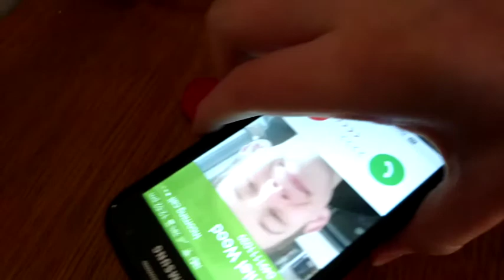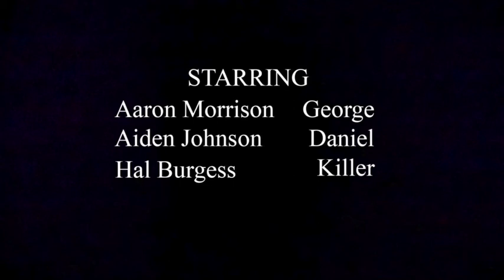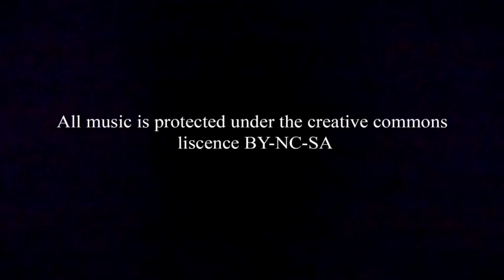SILENCED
Upon finding an old transistor radio, a young man discovers unnerving voices warning him of impending doom to whoever it mentions. These Year 9 students completed this project as part of their Screen and Film Production class.